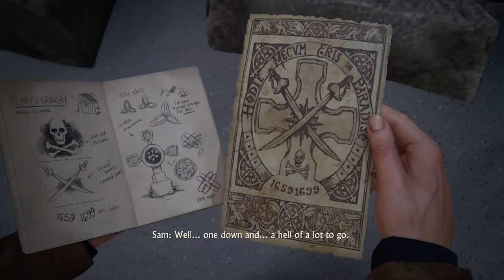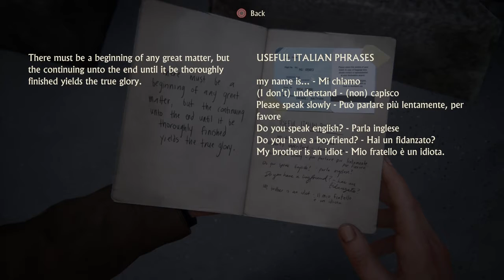Catacombs | Uncharted 4: A Thief's End | Part 6